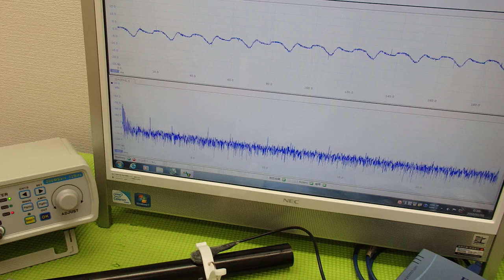音と超音波の組み合わせを利用した超音波制御技術 ultrasonic-labo